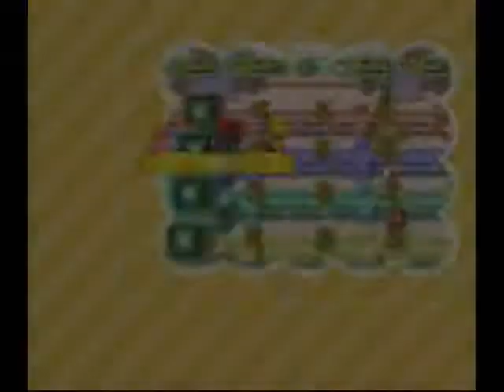マリオパーティ6 020